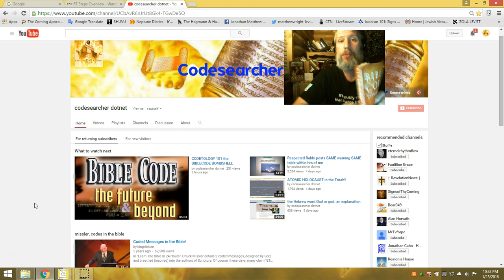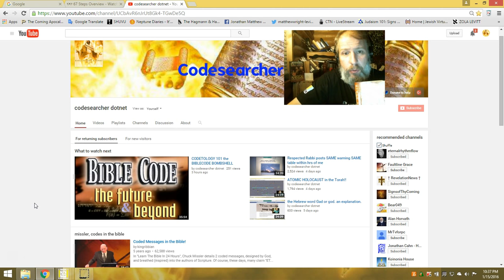BIBLECODE BOMBSHELL, an introduction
i will be streaming Live here on youtube sunday jan 17th at 5pm mountain. you dont want to miss.